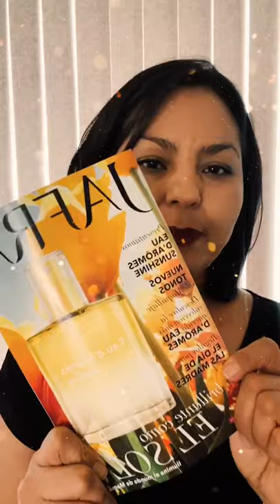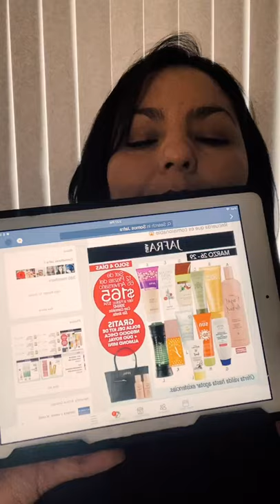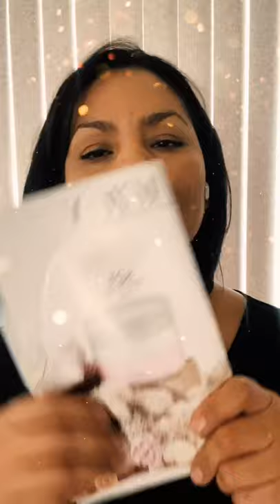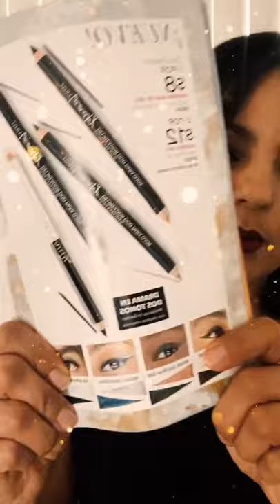Repaso De Marzo